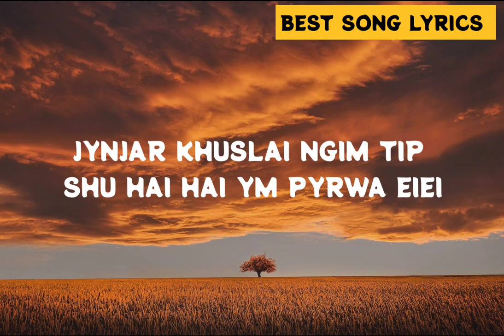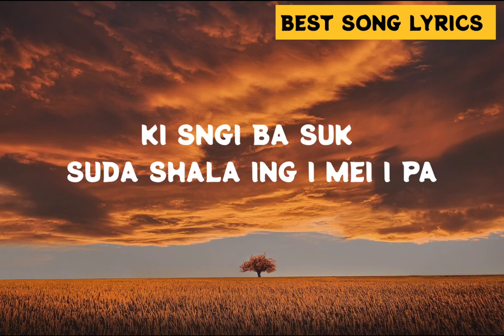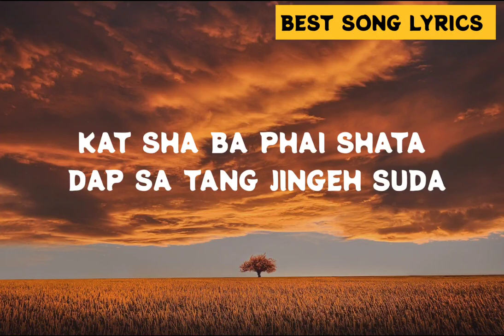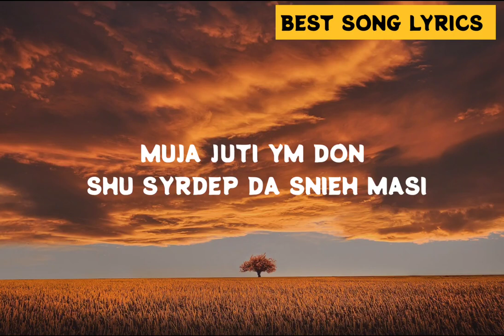SKENDROWELL SYIEMLIEH - MYNTA BALEI KUMNE LYRIC VIDEO